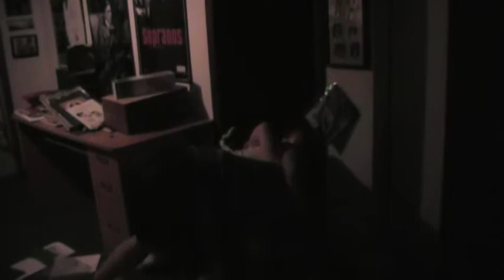Locker Box John(lax helmet) v. Travis(football helmet)